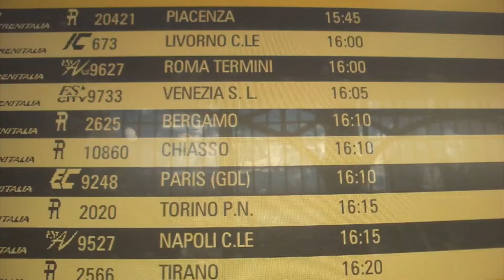Hotel Bar by Bridge Bender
The song is to remind those who have experienced, or inspire those who have not, of the joy of European rail travel with no itinerary. There is something exhilarating about showing up to a rail station, say Budapest, and looking up at the big departure board and deciding on the spot where you are going. “Oh look, there’s a train to Warsaw in 20 minutes.” Just enough time to grab some bread, cheese, and beer and hop on board before the train begins to ease out of the massive station.

During this uncertain adventure, your hotel provides a sanctuary of psychological warmth. It’s a home. And the hotel bar offers a chance to make connections and feel like the global citizen you are becoming. After a long day sliding down the rails, very little feels better than to settle into a seat at the hotel bar with a local pilsner and a hot bowl of soup.

Hotel Bar Lyrics

We’re in the hotel bar
We got the pivovar (German Pils by Pivovar Purkmistr is a pilsner)
And the caviar
Be what you want to be
See what you want to see
We know how lucky we are
Treat you like a Czar
Here In the hotel bar

Coach a comfort
Movement baby
Bane of boring
Rail car touring
Barcelona
Pompeii Roma
 And Then
And Then

We got the pivovar
And the caviar
They treat you like a Czar

Passport bitte
Tickets please
Destination
Wohin gehen Sie (where are you going)
Zurich Lisbon
Posnan Berlin
And then
And then

Warsaw
Wrowclaw (pronounced Vratswaff)
Krakow
Tough to get enough
Wo ist  (Where is)
Ostbahnoff (eastern stain station)
Maybe get off
To me

Hotel – Hotel bar.
Hotel